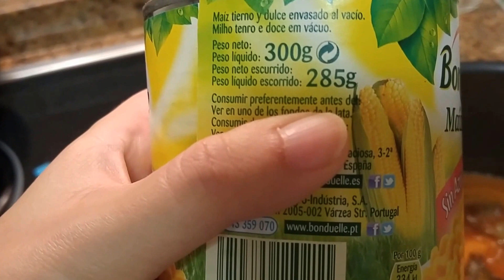CALDO DE MILLO (SOPA DE MAÍZ O ELOTE) RECETA CANARIA